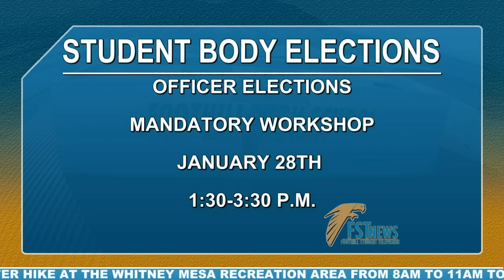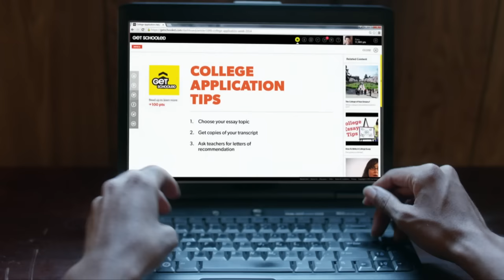FST News: January 22, 2016